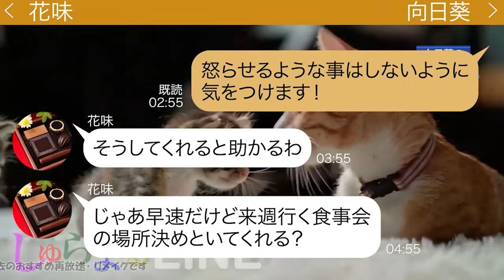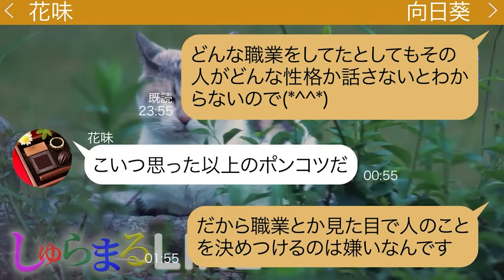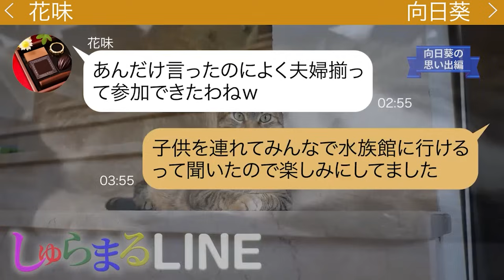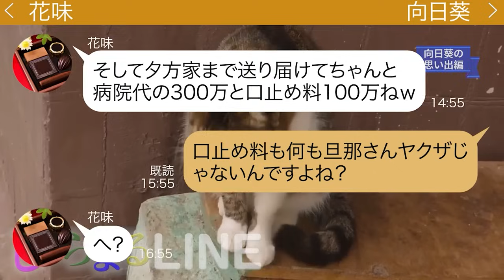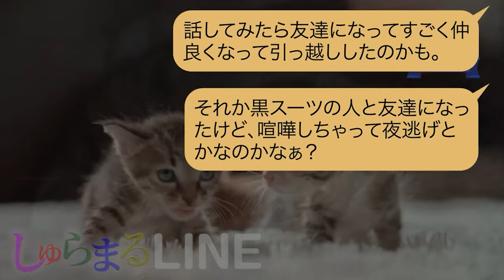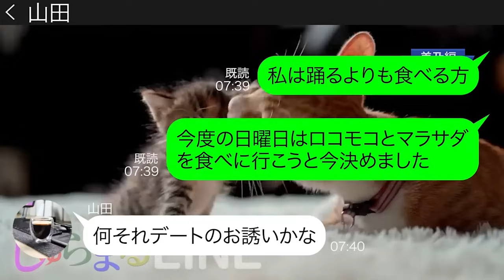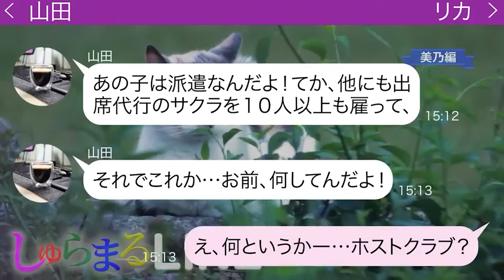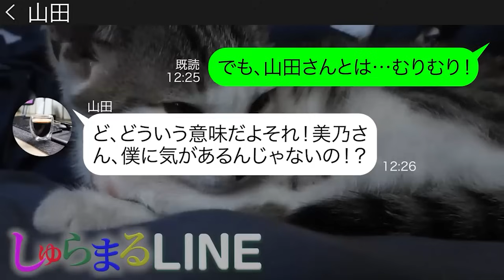夫がヤクザだとおどして言うことを聞かせようとするDQNママ友【LINE】リメイク編【聞き流し・朗読・作業・睡眠】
今回は「向日葵の思い出編」編と「美乃」編のおすすめリバイバル動画2本立て！

◆目次◆
0:00 【向日葵の思い出編】
夫がヤクザだとおどして言うことを聞かせようとするDQNママ友
●登場人物●
向日葵(ヒマワリ、27歳)→運がよく天然な性格。一児の母
花味(ハナミ、30歳)→ヤクザの旦那がいるからと態度がでかいママ友

15:26 【美乃編】
遅刻常習犯の新婦が結婚式当日に大遅刻で大騒ぎに
●登場人物●
美乃→食べるのが大好きな派遣社員
山田→派遣先の社員
リカ→山田の娘